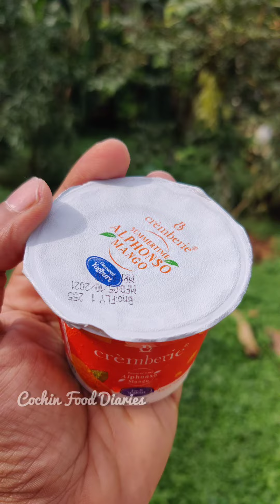Cremberie - the best flavoured & plain probiotic yoghurt! അടിപൊളി ഫ്ലേവറിൽ ഹെൽത്തി യോഗർട്ട് 😋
So Cremberie, Kerala's first probiotic yoghurt manufacturer, recently sent us their array of flavoured and plain yoghurt. The main difference between normal and probiotic yoghurt is that the latter contains probiotic bacteria which is good for our digestive system, and Cremberie's one is distinguished by its thick and luscious texture.

Of the flavours, the Mango one was my favourite and their products are available across all major supermarket chains. So do try them out and let us know your feedback!!